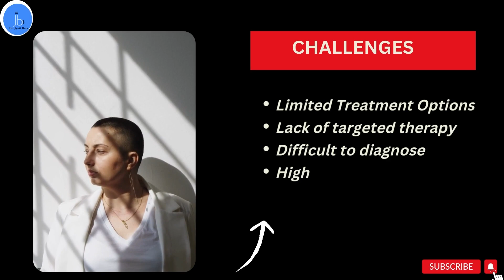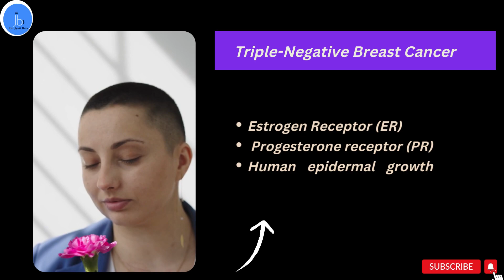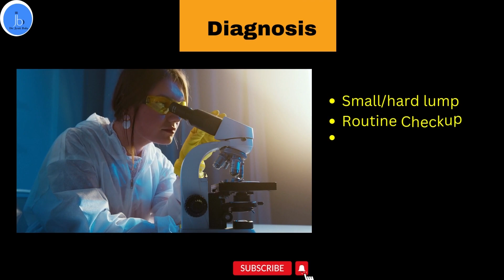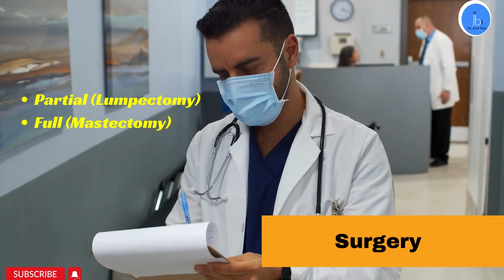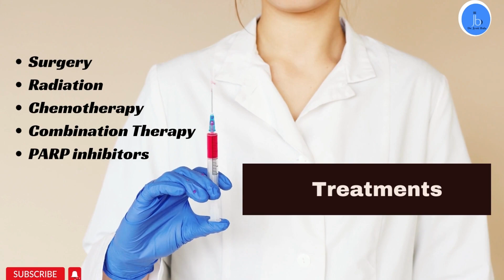Breast Cancer|Triple-Negative Breast Cancer|Overview Diagnosis & Treatment|Cancer Research & Biology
Triple-Negative Breast Cancer| Overview, Diagnosis and Treatments| Breast Cancer Research
Hey All,

Are you interested in Cancer biology and Cancer reserach, especially breast cancer than this session will be important.
As we have discussed
Overview about breast cancer
Triple-negative breast cancer
Can triple-negative breast cancer be treated?
What is the prognosis of triple negative cancer?
Challenges about Triple-negative breast cancer
Diagnosis of Triple-negative breast cancer
Current treatment for Triple-negative breast cancer